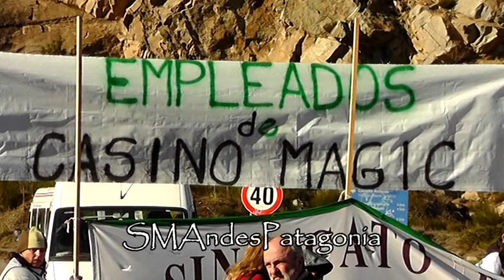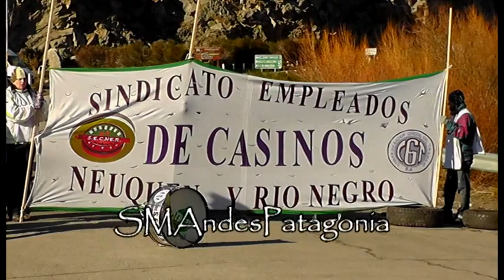Corte de ruta, empleados del casino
Hablamos con Ezequiel Vidal, delegado de los empleados de casinos, quien nos explicó que desde hace 4 años que vienen reclamando sin encontrar respuestas. La idea era cortar todo el día y levantar 10 minutos por hora, para que pasen algunos vehículos. Finalmente cerca de las 14:00 hs. se levantó el corte, por una conciliación obligatoria a la que fueron convocados. Luego de esa reunión, decidirán si continúan con los reclamos.